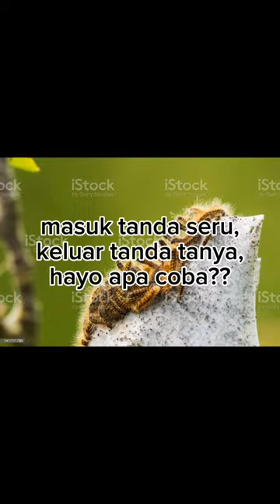carijawaban shorts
@cjmTV247 TEBAK CARI JAWABAN